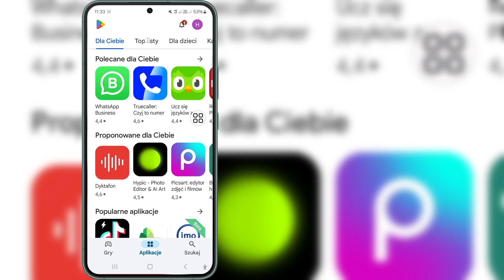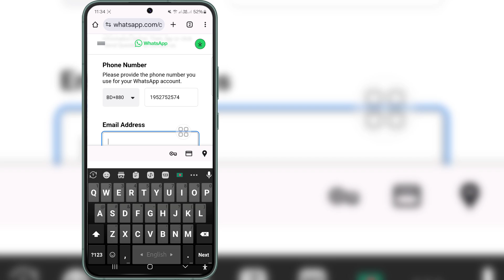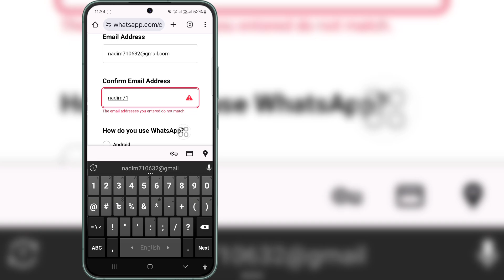Jak naprawić problem z logowaniem do WhatsApp niedostępnym teraz | Logowanie niedostępne WhatsApp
Jak naprawić problem z logowaniem do WhatsApp niedostępnym teraz | Logowanie niedostępne teraz WhatsApp

Jeśli szukasz filmu o tym, jak naprawić problem z logowaniem do WhatsApp niedostępnym teraz | Logowanie niedostępne teraz WhatsApp, oto on!

W tym filmie pokażę Ci, jak naprawić problem z logowaniem do WhatsApp niedostępnym teraz | Logowanie niedostępne teraz WhatsApp. Pamiętaj, aby obejrzeć film do samego końca. Dowiesz się, jak naprawić problem z logowaniem do WhatsApp niedostępnym teraz | Logowanie niedostępne teraz WhatsApp. To łatwe i proste do zrobienia z telefonu.